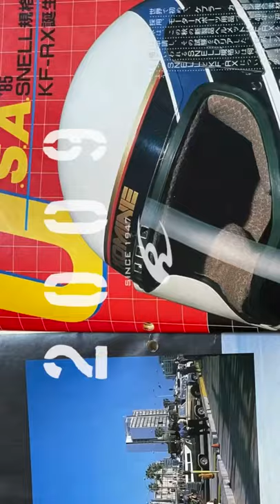コミネ KOMINE プロモーションビデオ 2021 promotion video SNS用再編集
21SS ビデオをSNS用に再編集いたしました